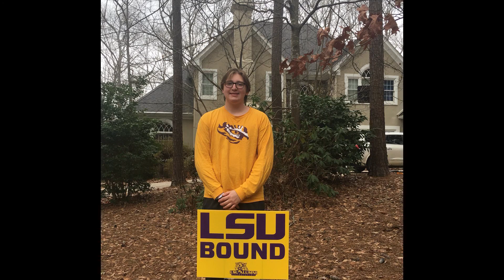[Greek Task Force meeting makes new suggestions]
[DESCRIPTION FOR VIDEO GOES HERE]